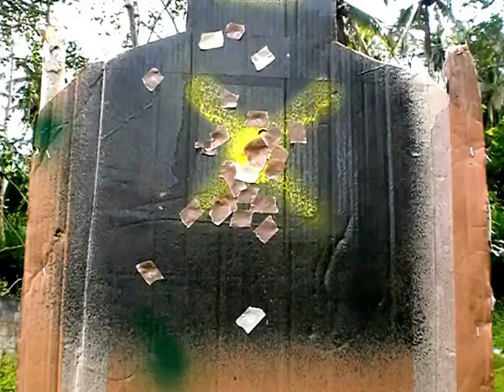FUN w/ MY METROARMS 1911 FIRESTORM CONTENDER